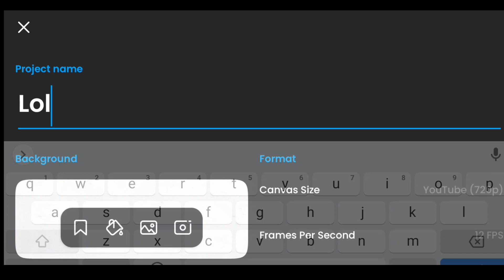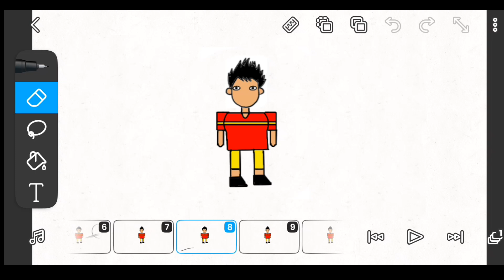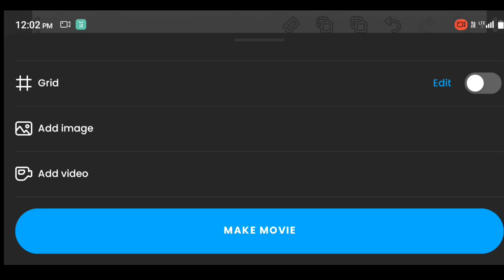How To Animate On Your Mobile Part 1| Android/IOS | Hindi Tutorial like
Description

How To Animate On Your Mobile Part 2 | Android/IOS | Hindi Tutorial

How to make animation on mobile animationtutorial doreamon animation new video link ..   ￼ • When I use Androi...   Flipaclip Animation Mod Subscribe:-   ￼ / zeromafik   TIME STAMPS :- ⏳ 00:00 - intro 00:30 - tip number 1 01:17 - tip number 2 04:12 - tip number 3 04:50 - tip number 4 05:34 secret tip 06:23 outro _________________________________________________ __________________________________________________ Keywords. How to make animation on mobile Mobile ma animation kasa kare Not your type like animation on mobile How to make animation like hardtoonz